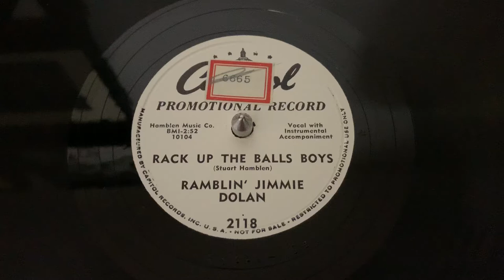“Rack Up the Balls Boys” Ramblin’ Jimmie Dolan - Capitol 2118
“Rack Up the Balls Boys”
Ramblin’ Jimmie Dolan
Capitol 2118